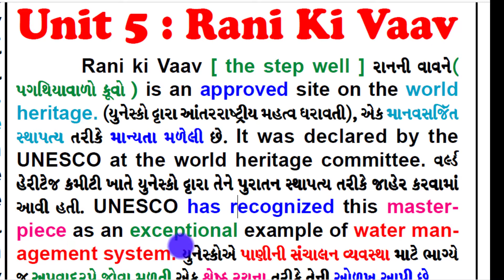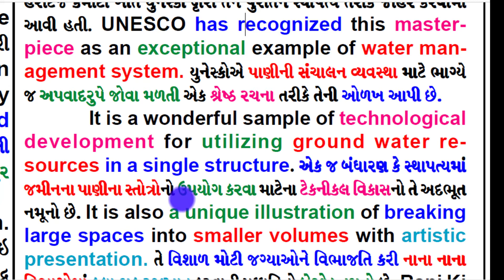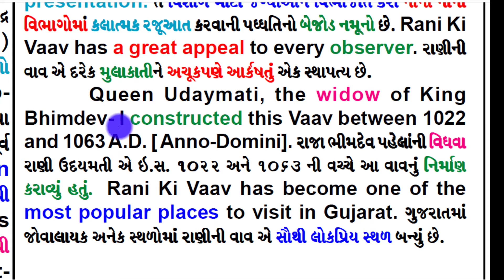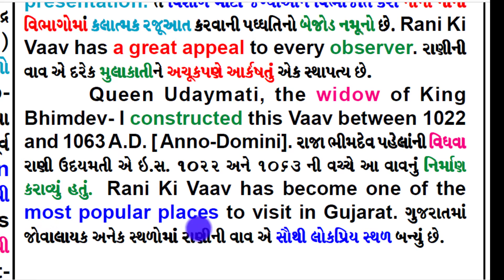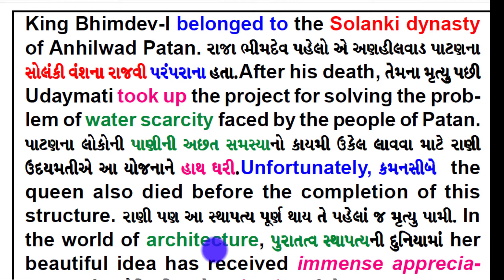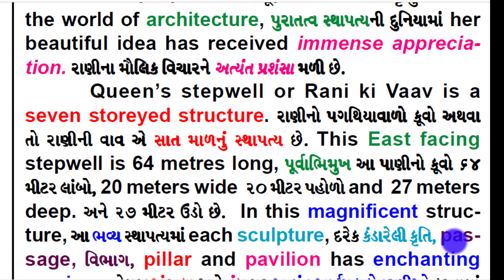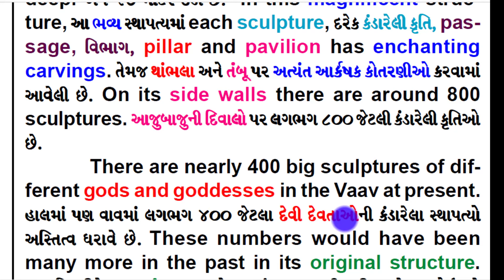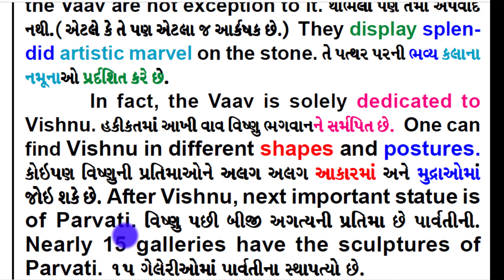Rani Ki Vaav std9 English Gujarati medium Part 2